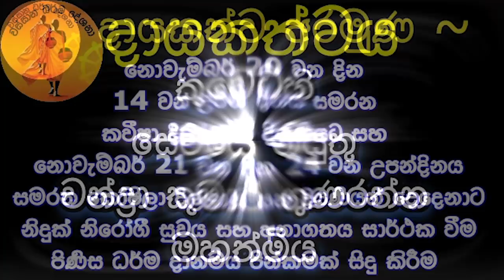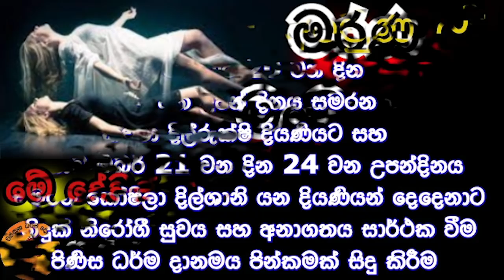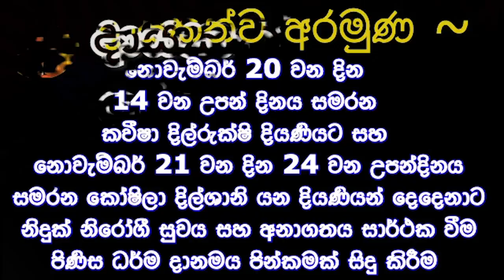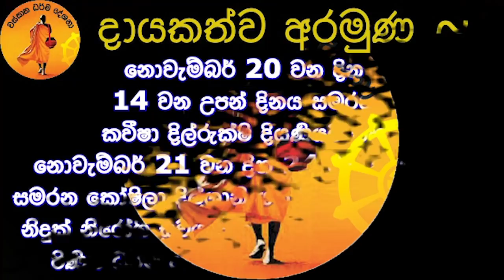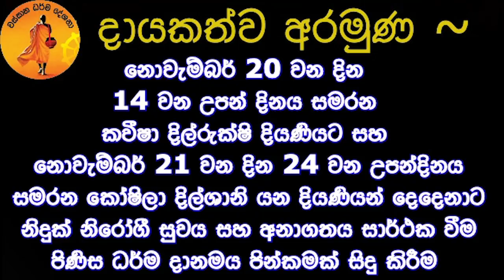මරණ මංචකයේදී මේ දේවල් ගැන හිතන්නවත් එපා | GALIGAMUVE HIMI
දායකත්වය ~
    අනුරාධපුර හිදෝගම කුඩාවැව පදිංචි දැනට කුවෙට්හි සේවයේ නියුතු චන්ද්‍රා කුමාරී ගුණරත්න මහත්මිය

ප්‍රධාන අරමුණු ~
නොවැම්බර් 20 වන දින 14 වන උපන් දිනය සමරන කවීෂා දිල්රුක්ෂි දියණියට සහ නොවැම්බර් 21 වන දින 24 වන උපන්දිනය සමරන කෝෂිලා දිල්ශානි යන දියණියන් දෙදෙනාට නිදුක් නිරෝගී සුවය සහ අනාගතය සාර්ථක වීම පිණිස මෙම ධර්ම දානමය කුසලය හේතු වේවා..!

 සෙසු අරමුණු ~
 පරලෝ සැපත්
කේ.ආර්.පොඩි මැණිකේ ආච්චි අම්මාටත්
එම් ඒ ගුණරත්න පියාණන්ටත්
එච්.ඒ.චන්ද්‍රසිරි දයාබර ස්වාමිපුරුෂයා ඇතුළු නමින් පරලොව සැපත් සංසාරගත සියලු ඥාති හිත මිත්‍රාදීන්ට පින් අනුමෝදන් කිරීම.

දේශකයාණන් වහන්සේ වන අති පූජනීය ගලිගමුවේ ඥානදීප ස්වාමීන් වහන්සේ ඇතුළු මහා සංඝරත්නයටත් නිදුක් නිරෝගී සුවය ප්‍රාර්ථනා කිරීම

සියලු සම්මා දිට්ඨික දෙවියන්ට මේ පින් කුසල් අනුමෝදන් වේවා

බණ ඇසූ ලක්වැසි ලෝවැසි ලෝ වැසි සියලු දනන් හට වහ වහා වහාම චතුරාර්ය සත්‍ය ධර්මය අවබෝධයෙන් පිණිසම මෙම ධර්ම දානමය කුසලය හේතු වාසනා වේවා

ගයාන් දුශ්‍යන්ත මහතා ඇතුළු සමස්ථ කාර්ය මණ්ඩලයටත් ආශිර්වාද ප්‍රාර්ථනා කිරීම